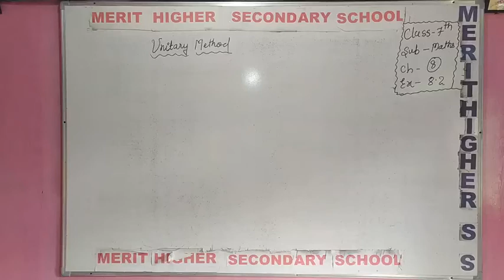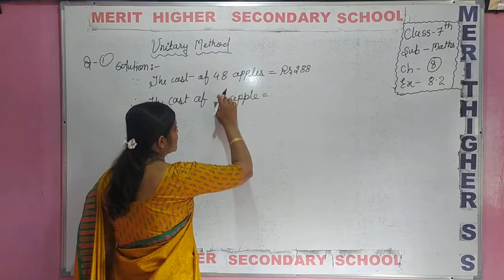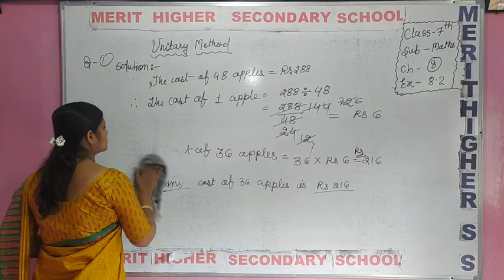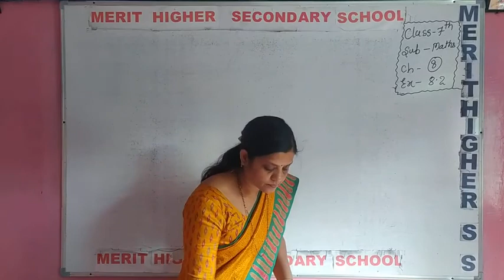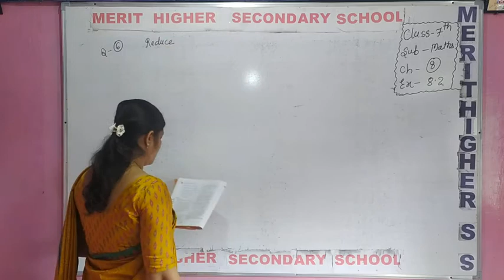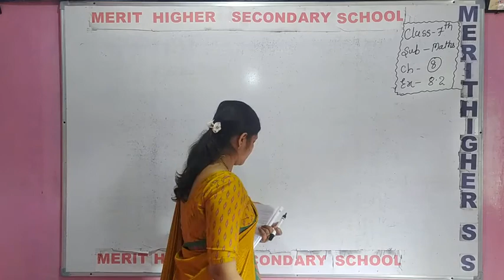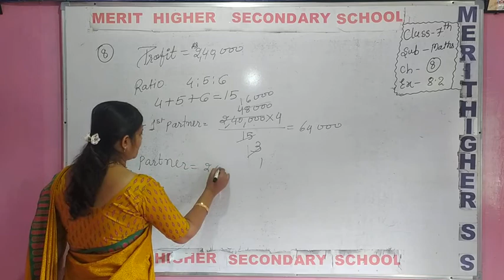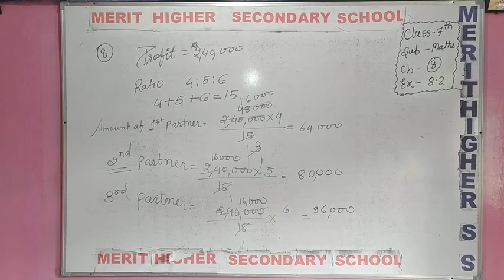P1 Exer 8.2 Maths cls 7th